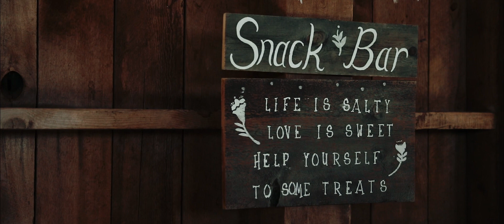J2 + Megan Bridges || Whitehall, MT Wedding Film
J2 + Megan Bridges || Whitehall, MT Wedding Film || montanadiaries.com